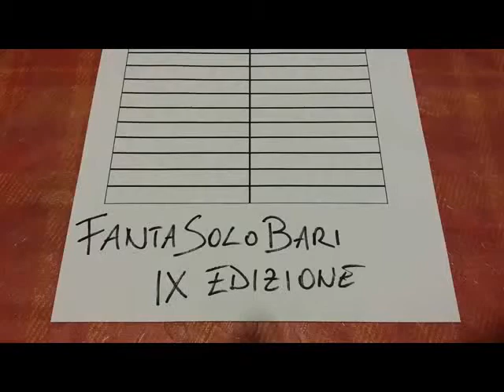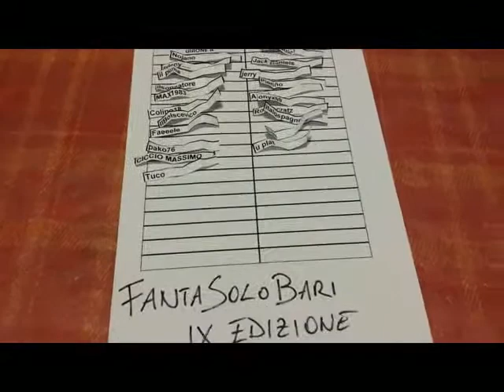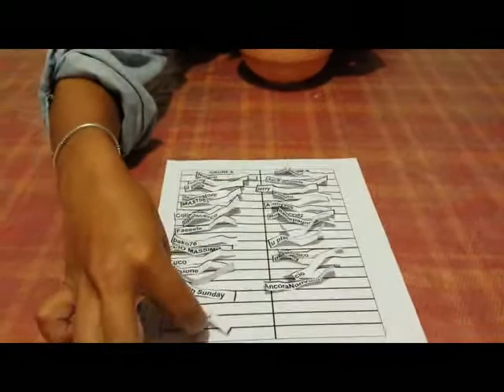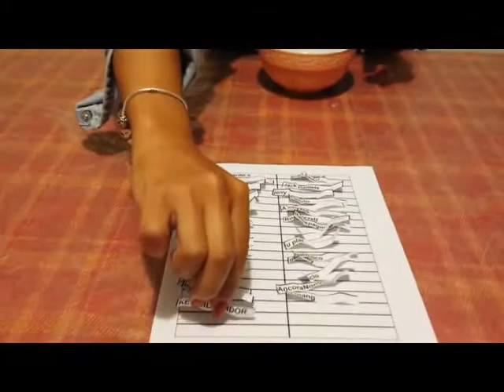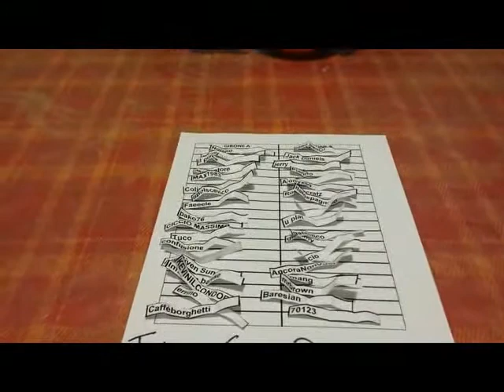FANTASOLOBARI IX EDIZIONE - SORTEGGIO GIRONI